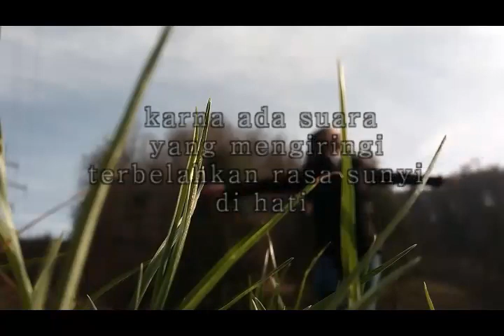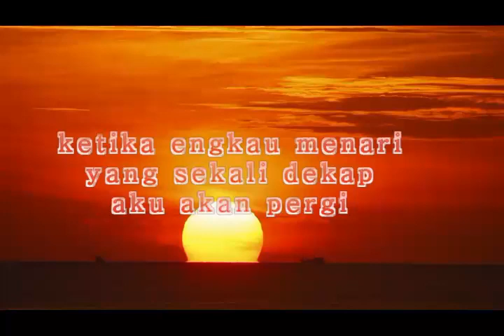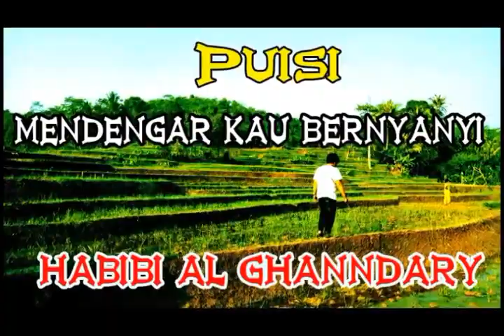PUISI TENTANG KEHIDUPAN | MENDENGAR KAU BERNYANYI || MUSIKALISASI PUISI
makna puisi ini mengkisahkan seorang laki laki yang merindukan suara merdu kekasihnya, yang akan berajak pergi dan tak pernah kembali.

Sebelumnya terimakasih bagi yang udah nonton dan subscreat channel ini mudah mudahan di beri kesehatan dan rezeki nya lancar.

JUDUL PUISI :

MENDENGAR KAU BERNYANYI

PENGISI SUARA :

M. HABIBI AL GHANNDARY

BACKSOUND:

GRATISAN DI YOUTUBE

BAGROUND VIDIO :

MAKASIH BUAT SITUS PIXABAY
VIDIO

TEKS PUISI
GAK DI CANTUMIN ENTAR AJAH DI BLOGER BLOM BIKIN

semoga kalian suka dengan puisi puisi di habibi puitis Channel jika ingin bergabung untuk membacakan puisi silahkan datang ke gubuk derita saya.